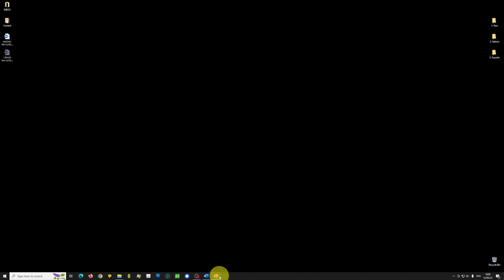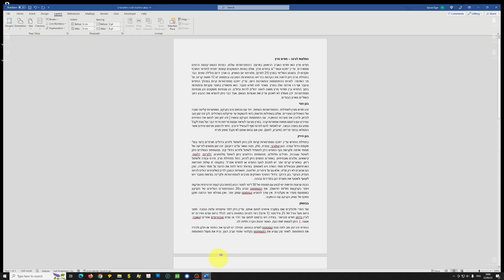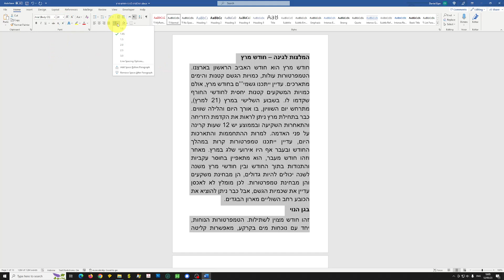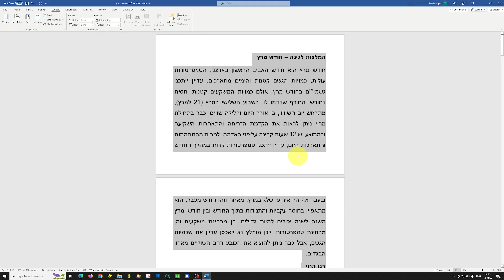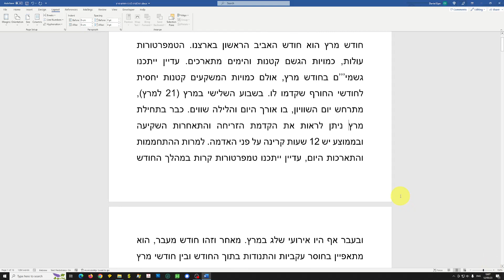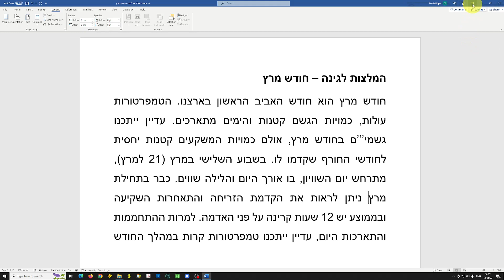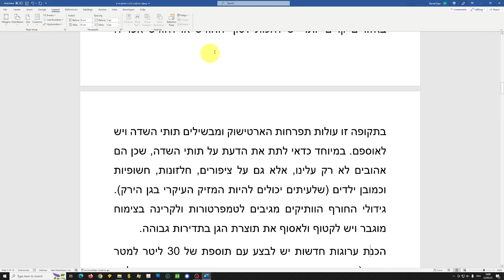הצגת מסמך וורד בתצורה של מצגת